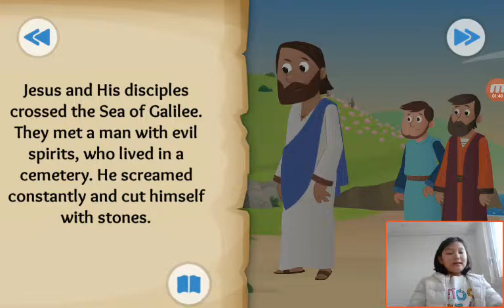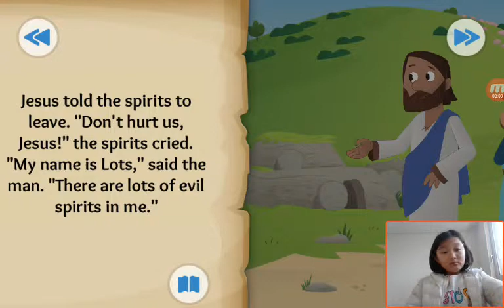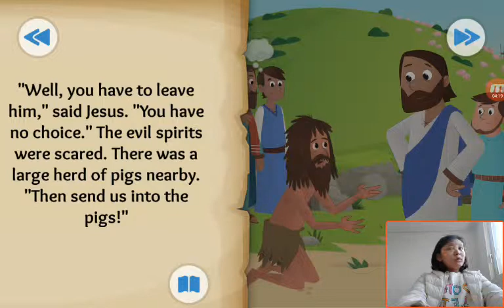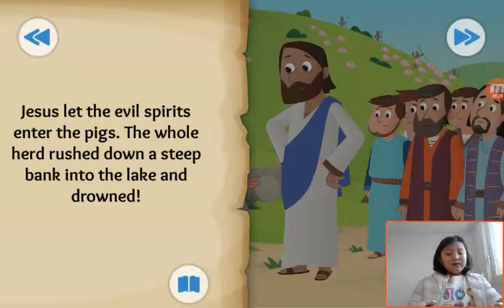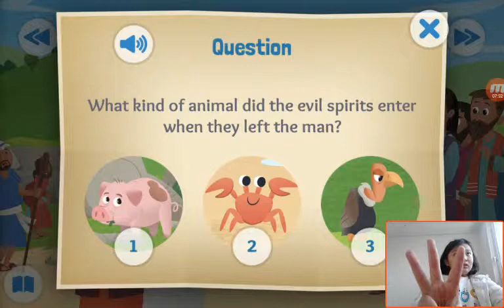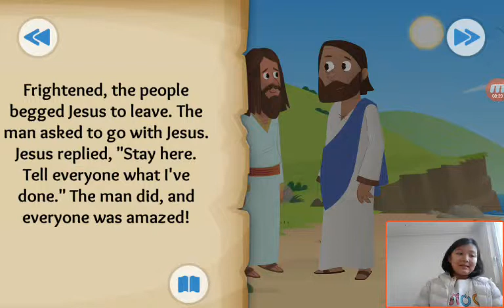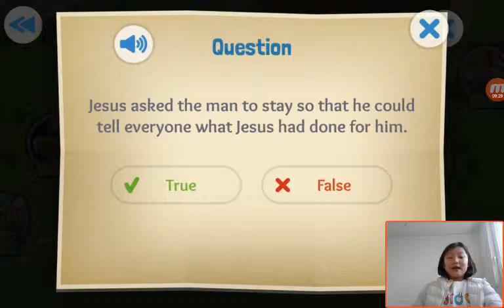‹Kids›Grace：20190407 Demons Destroyed about Jesus casts out evil spirits in Mark 5